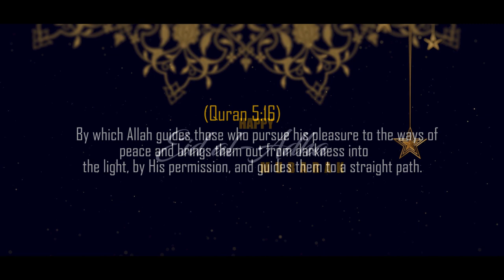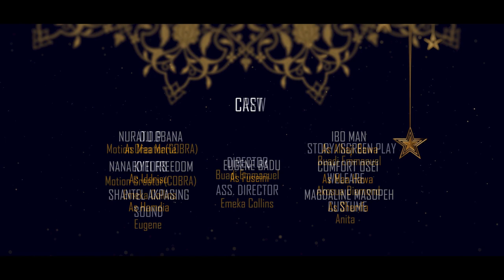EID UL ADHA: (Latest Full Ghanaian Movie) Islamic Home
Alhaji Bawa's home turned to war zone after he brought his second wife to the house. The two wives were not at peace with each other at all. This affected the relationship of their children too. The first wife (Marie) want Alhaji to sack the second wife from the House before something silly happens.
Will Alhaji Bawa give in to the demands of his First wife. WATCH EMADEK TV AS WE BRING YOU THE STORY FOR THE EID UL ADHA CELEBRATION.

Note: Unauthorized upload of this video on any other YouTube channel is prohibited